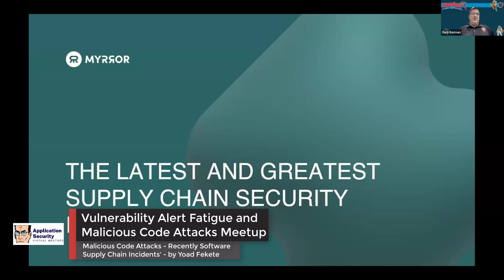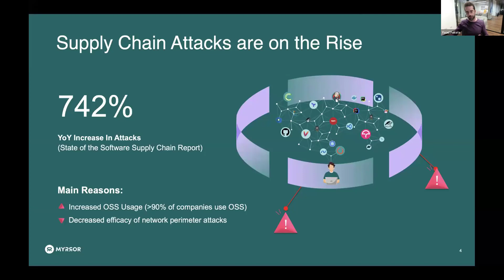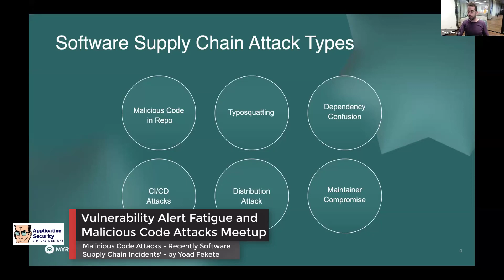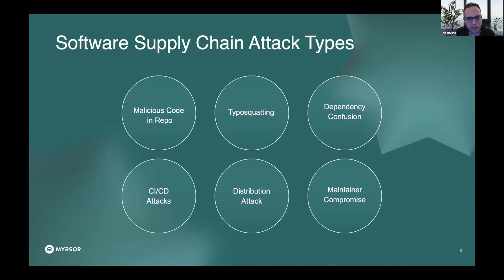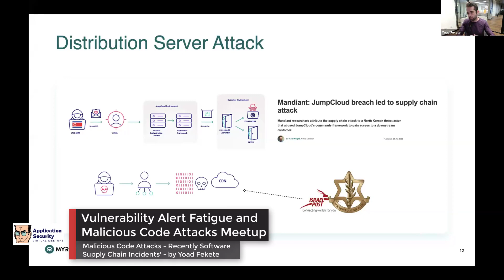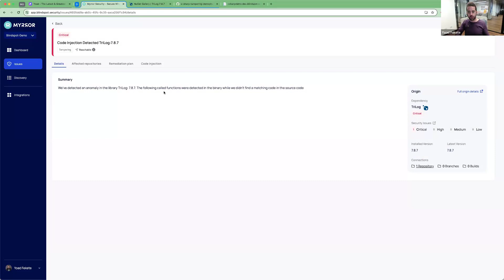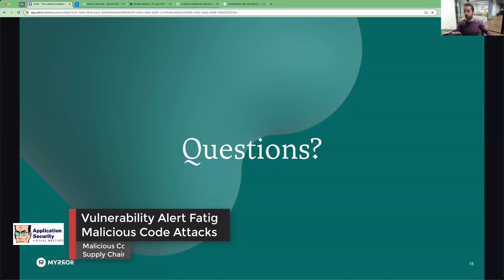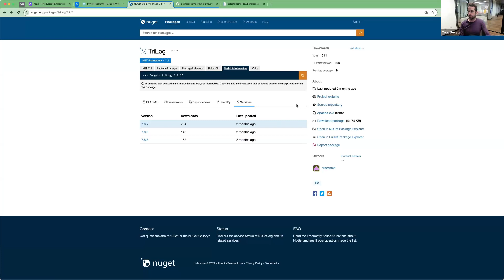Malicious Code Attacks - Recently Software Supply Chain Incidents' - by Yoad Fekete - VAFMCA Meetup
Vulnerability Alert Fatigue and Malicious Code Attacks Meetup   'Opening Words'   by Gary Berman
🔐 Join us virtually for an engaging and informative meetup on "Vulnerability Alert Fatigue and Malicious Code Attacks"! 🌐 Grab your favorite drink, stay safe, and delve into the world of cybersecurity with industry experts as they discuss crucial topics such as covering known and unknown risks in your Open Source Software (OSS), Supply Chain Security Maturity Model, vulnerabilities in Identity and Access Management (IAM), and strategies to enhance security in the package update process.

🕔 When: January 11, 2024 at 10:00 - 12:00 (EST)

📢 Agenda:
17:00 - 17:10: Opening Words by Gary Berman (Cyber Heroes Network)
17:10 - 17:40: Malicious Code Attacks - Recently Software Supply Chain Incidents by Yoad Fekete (Co-Founder & CEO at Myrror Security)
17:40 - 18:10: Supply Chain Security Maturity Model (SLSA) - What should be done from a Product Security point of view by Vitaly Davidoff (Application Security Lead at JFrog)
18:10 - 18:40: Code and Supply-chain risk mitigation in Web 2.0 and Web3 - Connecting both worlds securely by Shiran Kleiderman (Co-founder & CEO at Xplorisk)
18:40 - 19:00: Risk Prioritization and Mitigation: Dependency Reachability, and Package Update by Dvir Babila (VP of Product and Operations at Myrror Security)

🔒 Explore the latest insights, trends, and practical strategies to safeguard your digital landscape. Whether you're a cybersecurity enthusiast, developer, or IT professional, this meetup is tailored for you!

👥 Connect with fellow attendees, ask questions, and stay updated on the cutting-edge developments in cybersecurity.

📌 For more details and to register, visit our Upcoming Meetups